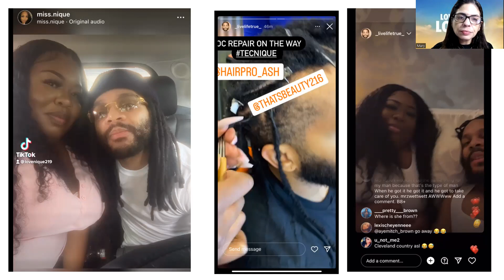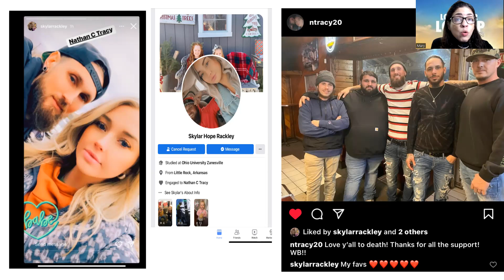Word On The Street: EXCLUSIVE lifeafterlockup Cast stories for next season! Who is back? FULL LIST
Word On The Street: EXCLUSIVE lifeafterlockup Cast stories for next season! Who is back? FULL LIST Mary’s connections came through. If you want the real list, real stories of what to expect next season on lifeafterlockup check this out. Hint: not all couples are shown in the commercial. Who’s returning? What can we expect?